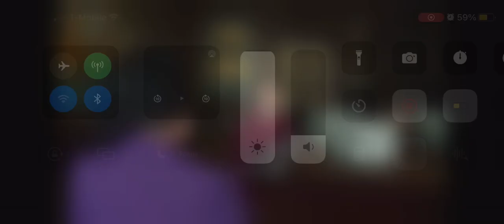Petra Hrebickova - Pozadi udalosti bath scene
s01e01 (2022)